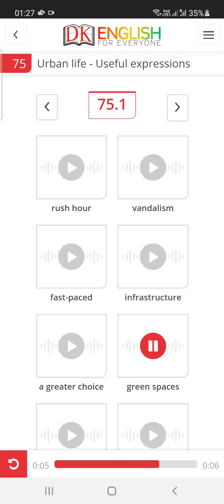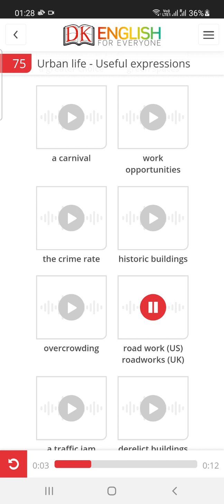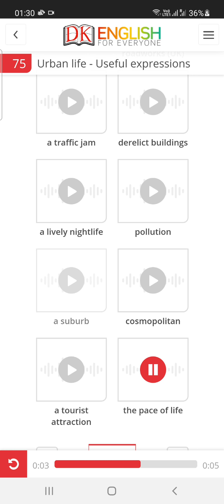Urban Life Useful Expressions Vocabulary